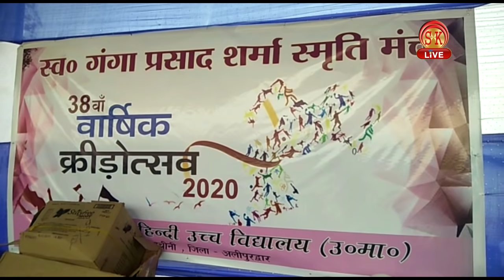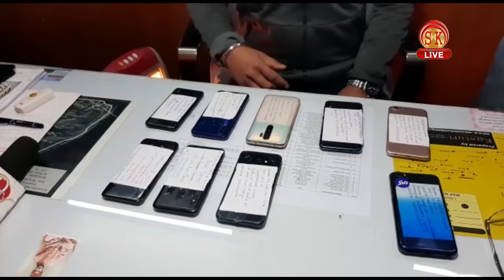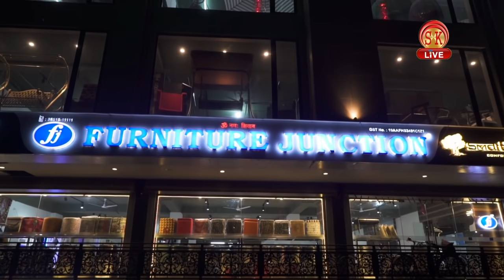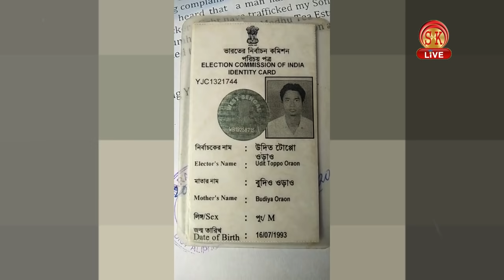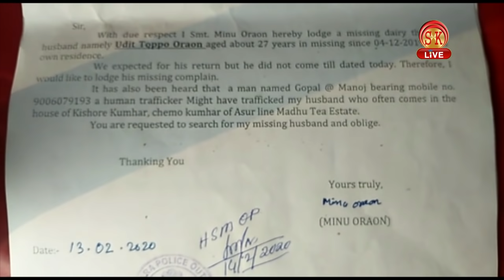Nepali News | Evening | 15th February 2020 | SK Live News | North Bengal & Sikkim News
१. सिक्किमका मुख्यमन्त्री पी एस गोले दिल्लीमा उपचार पछि आइतबार सिक्किम फर्कने
२. टोटो चोरीमा संलग्न पाँचजना आरोपीहरु पक्राउ